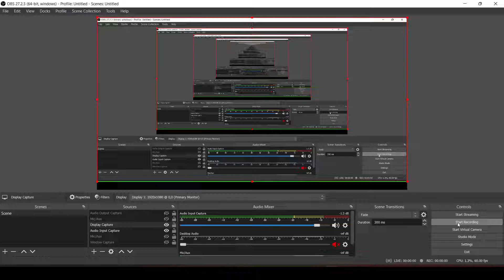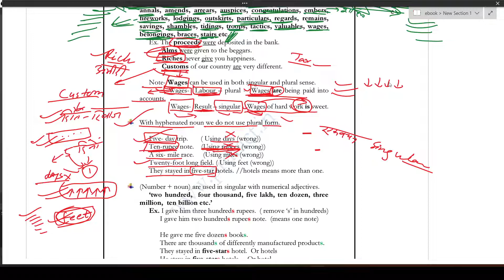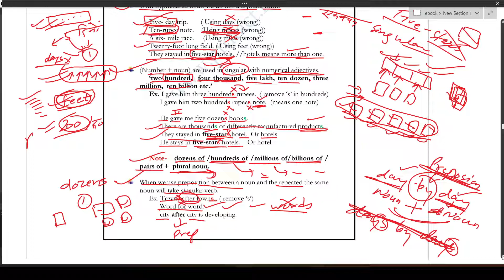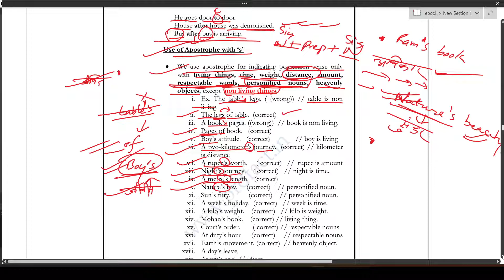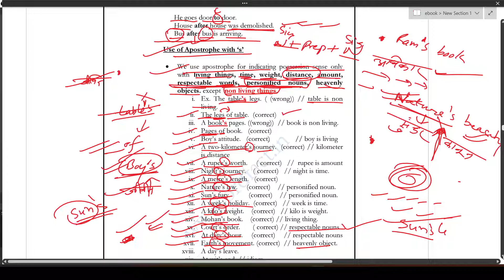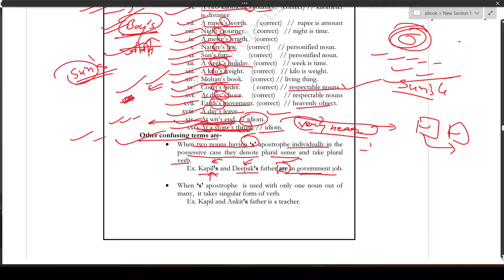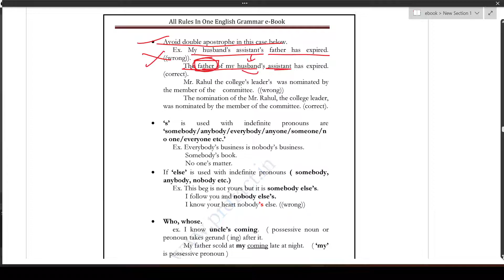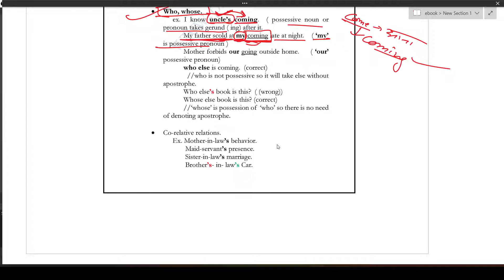Noun class 4